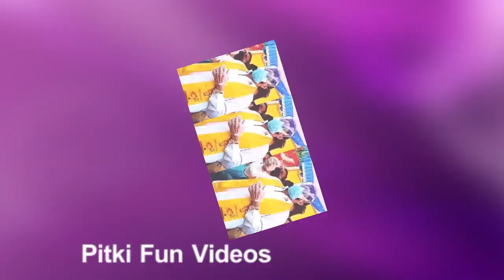దుమ్ము రేపుతున్న బాలయ్య | Balakrishna | Latest News| Pitki Fun Videos